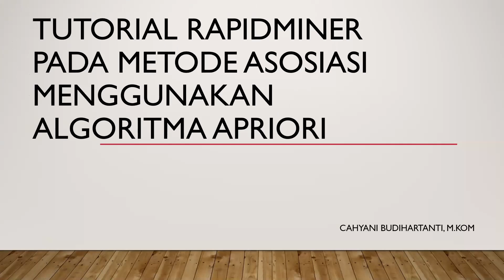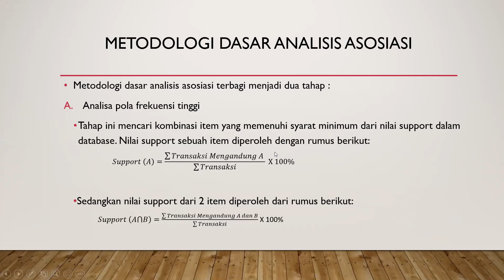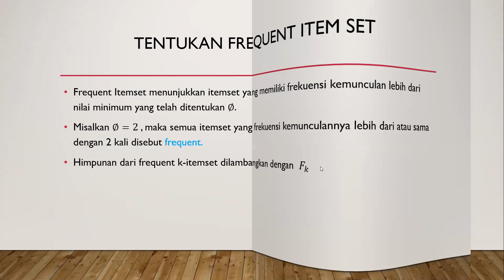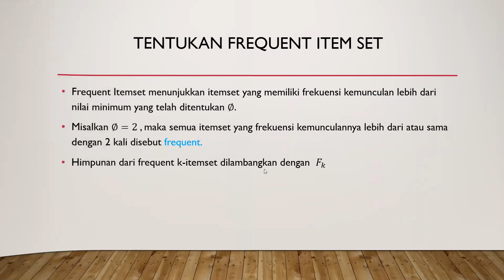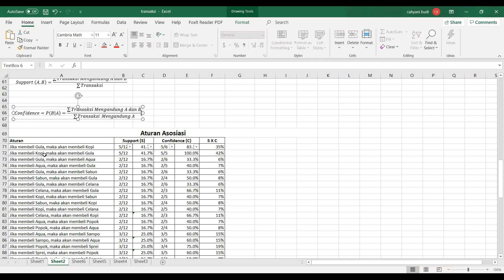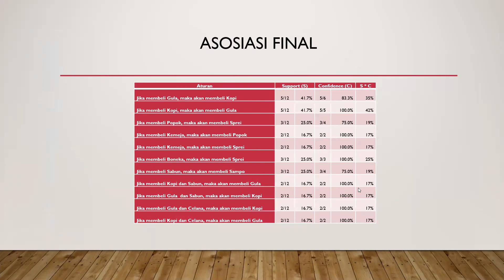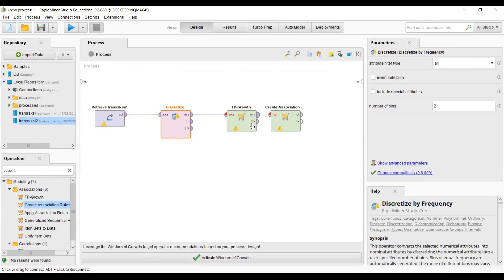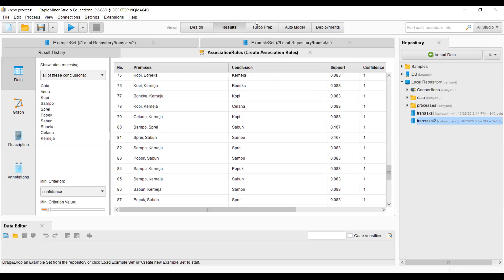Metode Asosiasi menggunakan Algoritma Apriori Menggunakan RapidMiner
Tutorial RapidMiner Dalam Penerapan Data Mining Menggunakan Metode Asosiasi Menggunakan Algoritma Apriori